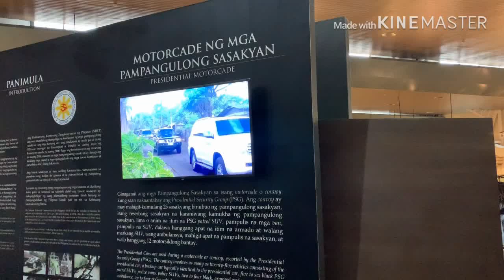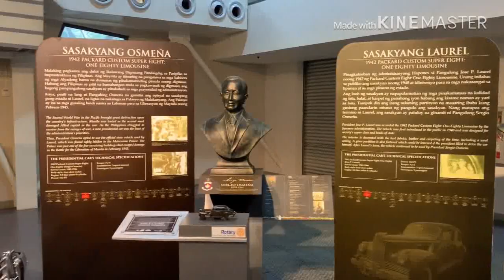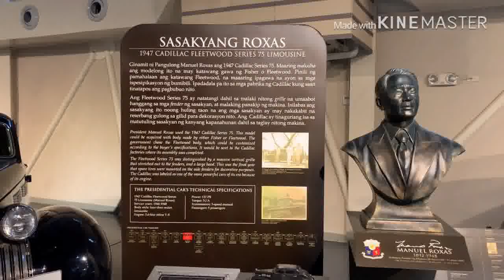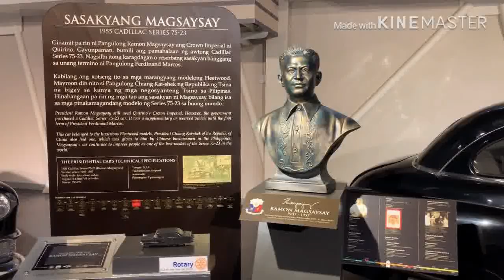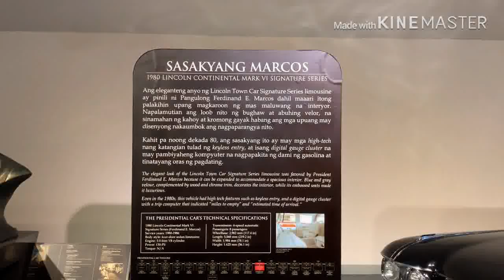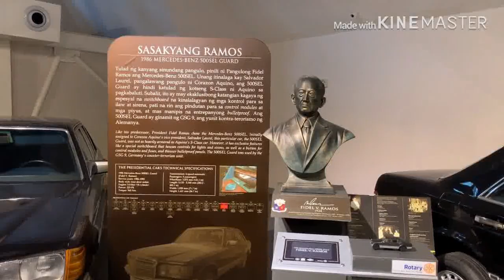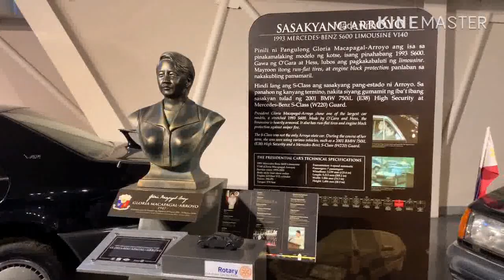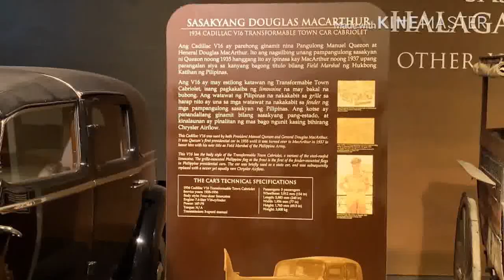PHILIPPINE PRESIDENTIAL CARS 🚓🚗🚙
Ating tuklasin ang ibat ibang sasakyan na ginamit ng ating mga presidente.